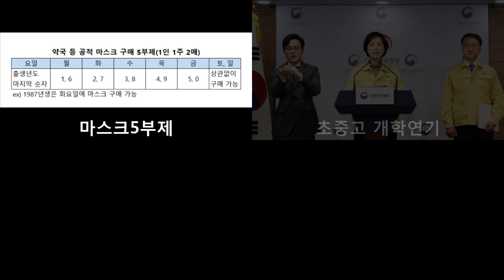코로나19 함께 이겨냅시다!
코로나19에 맞서는 대한민국의 모습